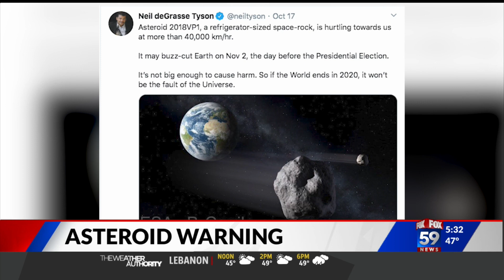Tyson warns of Election Day asteroid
Noted scientist Neil deGrasse Tyson warned of an Election Day asteroid.